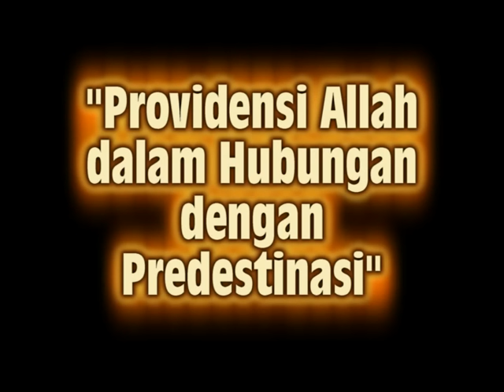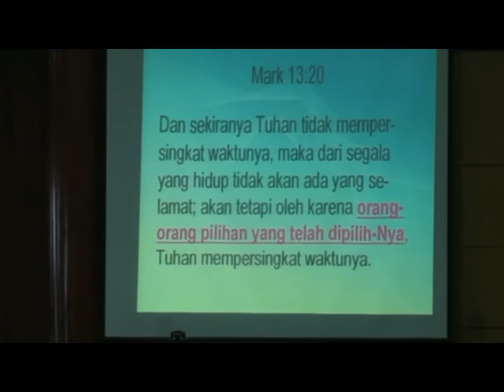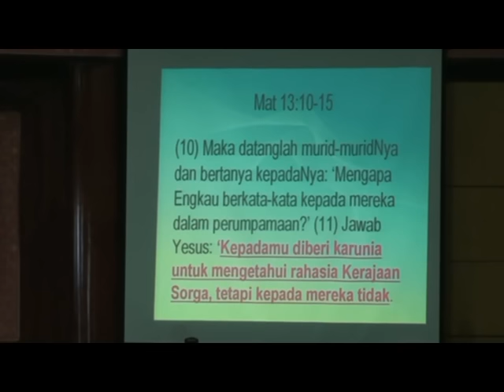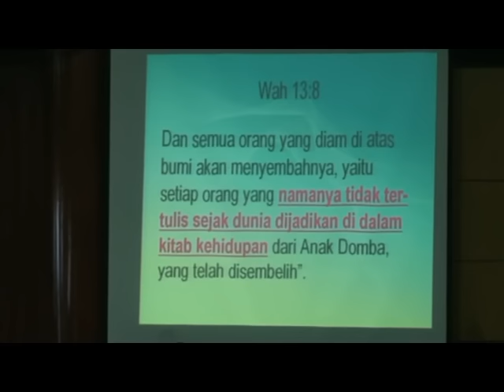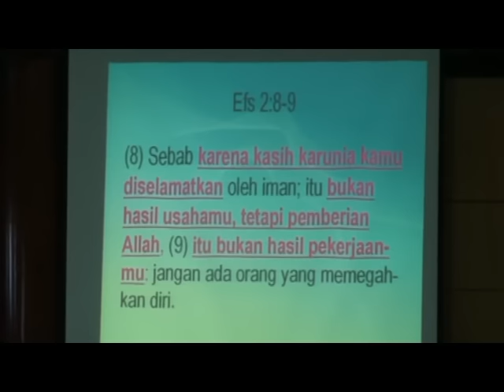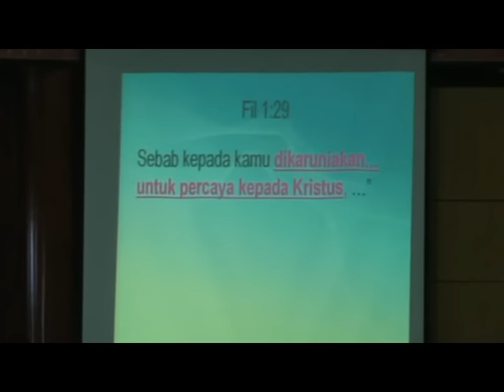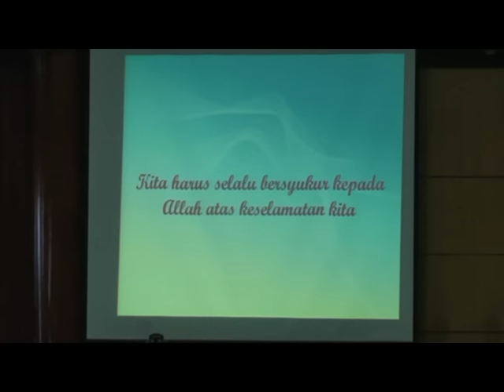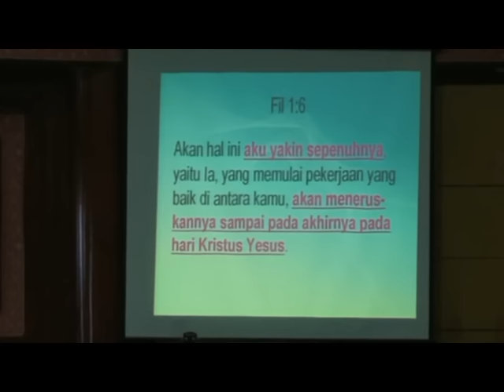Pdt. Esra Alfred Soru : PROVIDENSI ALLAH DAN PREDESTINASI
Dari Mimbar GKIN Revival (Minggu, 29 Januari  2012)